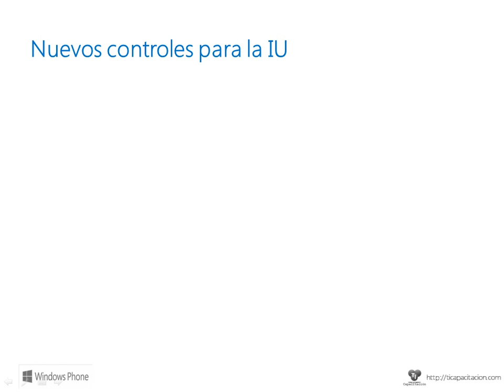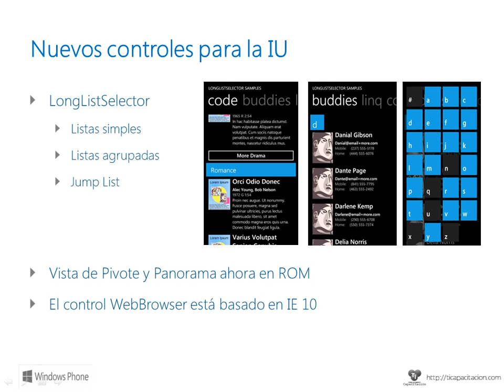Novedades en la Interfaz de Usuario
En este video se describen algunas de las nuevas características de Windows Phone 8 relacionadas con la Interfaz de Usuario